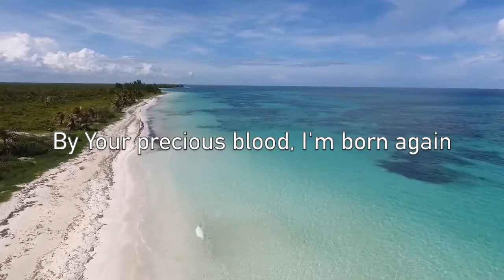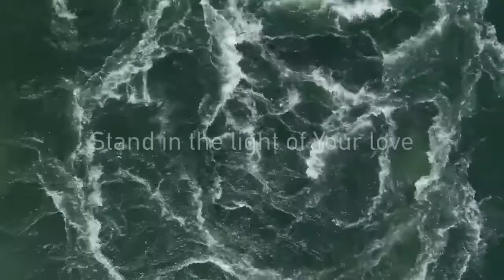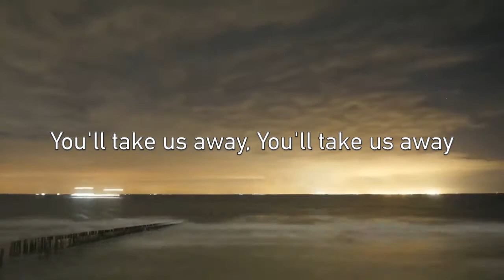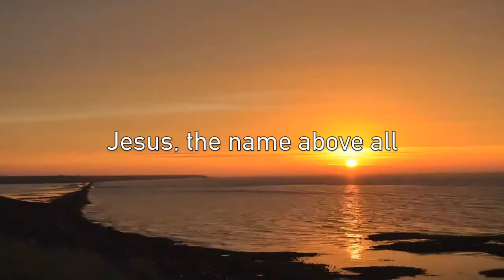Sons And Daughters with Lyrics | New Creation Church/Worship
Sons and Daughters by New Creation Worship (Lyrics)

Leaving all behind, my weight of shame
Leaning on the One
Who knows my name
A new creation now, I'm never the same

Rest upon my heart, Your weight of love
By your precious blood, I'm born again
Sons and daughters now
Together we reign

(Together we)
Stand in the light of Your love
Life forgiven
Rise to the sound of Your call
Hearts abandoned
Jesus, the name above all
The name above all

Together we reign

Favour as the rising sun
Shine upon us
Sons and daughters of Your house
One with Jesus

Shine upon us
One with Jesus

Lift our eyes above this troubled world
For our blessed hope is ever sure
Soon and coming King, You'll take us away
You'll take us away